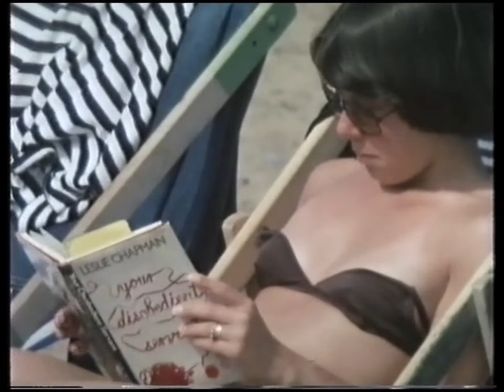Song for Yvonne - Neil Innes (HD)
Song for Yvonne from ‘The Innes Book of Records’.
Original broadcast date: 31st January 1979.

“Love can make a castle from the sands of time”

A Parisian flavoured reworking of a song from Neil’s first solo LP dedicated to his wife Yvonne. Featuring footage of Nobby Normal going to the seaside in his suit.